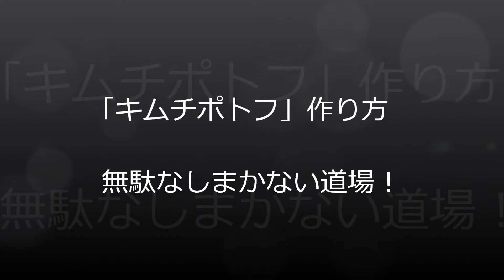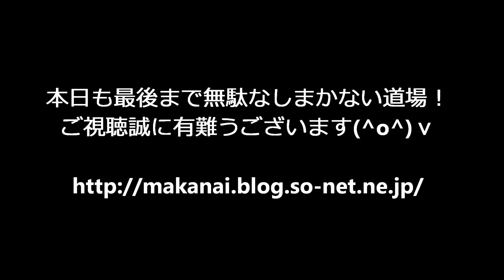「キムチポトフ」作り方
「キムチポトフ」作り方 ​ @無駄なし！まかない道場（MAKANAI DOUJYOU) ​